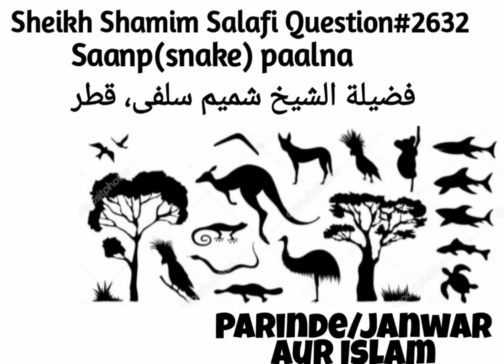Kia Ghar Mein Saap (Snake) Ko Paalna Jaiz Hai? Fatwa No:2632